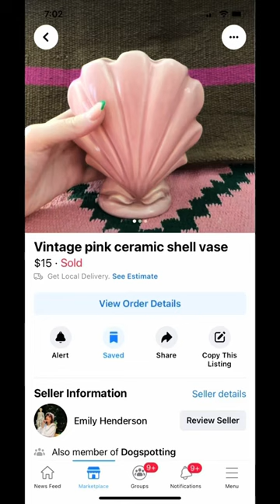home decor I found secondhand and how I styled it